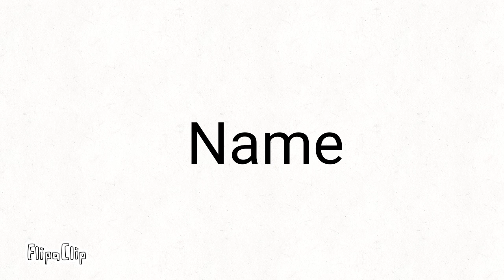i will pin the comment with the name sad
jjjjjjjjjjjjjj